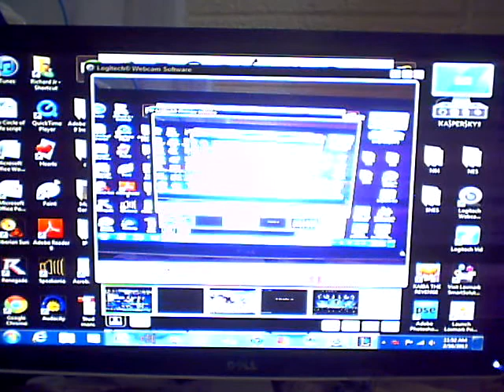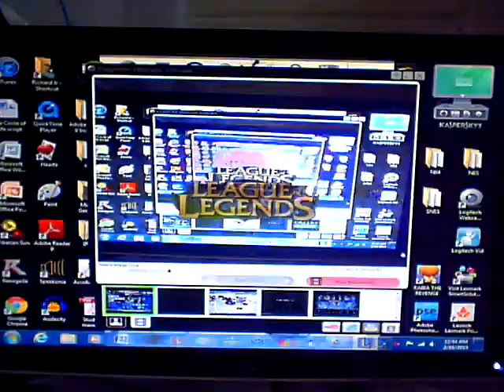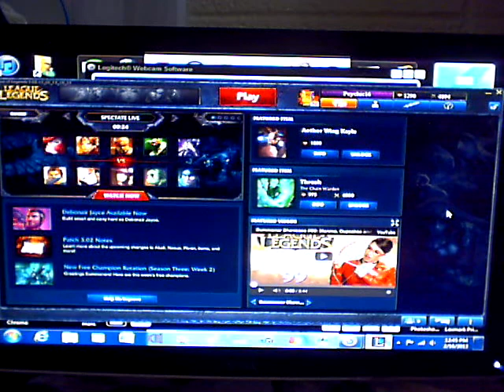League of Legends LP Twitch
Me playing League of Legends as Twitch.
Statistics:
Kills: 5
Deaths: 13
Assists: 12

Totals:
Kills: 114
Deaths: 174
Assists: 153